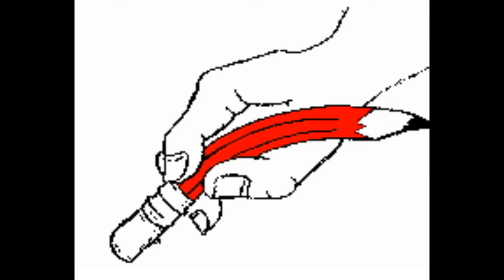schiappa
parodie de lily de Pierre Perret